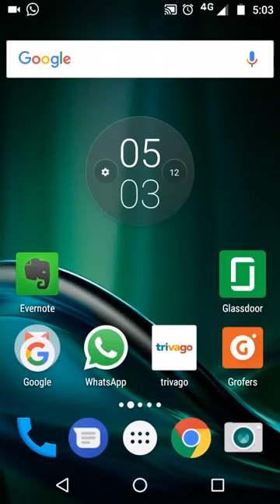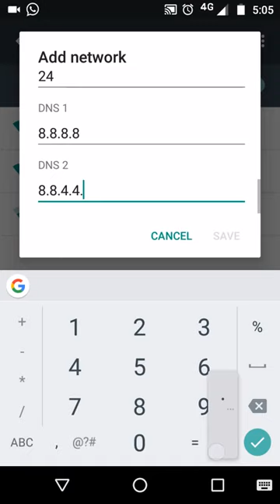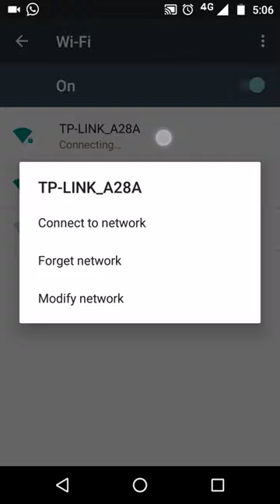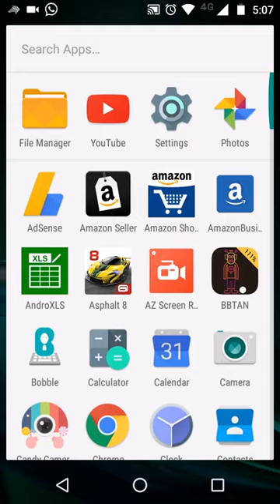How to add static ip address in android phone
This video will describe about How to add a wifi network in mobile-phones or android using or with static ip address & How to connect wifi using ip address and without ip address and your mobile will be connected using ip address(as per default gateway) in a simple way, try it & enjoy.how to add static ip address in any phone

Agar Tata Sky DTH ke liye soch rhe ho toh
Ghar Baithe order kare aur 200 Rs ka Cashback Paayein👇

Buy the best selling choices
TP-Link 150Mbps Wireless Router
TP-Link 300Mbps Wireless Router

Recommended book for Networking CCNA
CCNA ICND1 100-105 Off Cert Guide
CCNA ICND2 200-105 Off Cert Guide

Best selling & Reading Book You Must Have:
Rich Dad Poor Dad(English)
Rich Dad Poor Dad(Hindi)